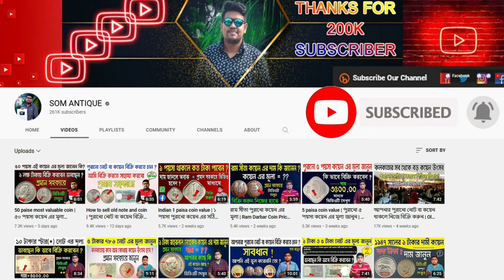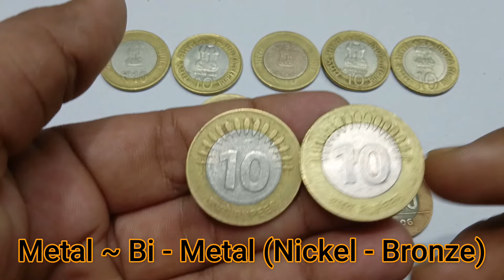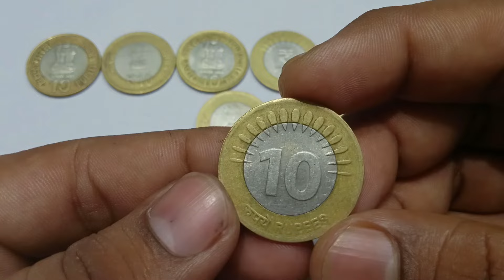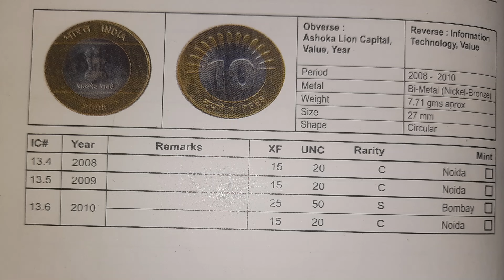10 rs coin value | ১০ টাকা কয়েন এর সবথেকে দামি কয়েন | rare 10 rs coin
10 rs coin value | ১০ টাকা কয়েন এর সবথেকে দামি কয়েন | rare 10 rs coin |  @SOM ANTIQUE

ভিডিও এর বিসয়বস্তুঃ-
                                    নমস্কার বন্ধুরা এই ভিডিও এর মাধ্যমে আপনারা ১০ টাকা ২০০৮/২০০৯/২০১০ সালের কয়েন এর দাম ও বৈশিষ্ট্য সম্পর্কে জানতে পারবেন। এই কয়েন এর দাম ১৫০০০ হাজার টাকার মতো হতে পারে। এবং Muel কয়েন সম্পর্কে জানতে পারবেন। এছারা এই কয়েন গুলি কিভাবে বিক্রি করবেন সেটিও জানতে পারবেন। এবং এটি সত্যি না মিথ্যা সেই সম্পর্কে জানতে পারবেন।

1)10 rs coin value.
2)10 ruppes old coin.
3)old coins value.
4)rare 10 rs coin.
5)sell old coins.
6)10 rs coin price.
7)10 rupees coin.
8)Rare 10 Rs coin value.
9)old coins buyer.
10)direct buyer of old coins.